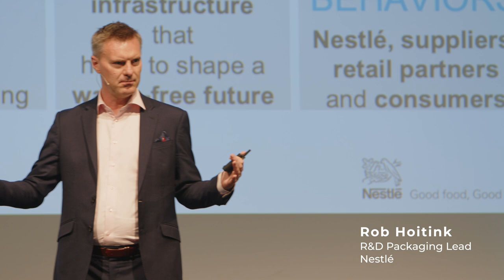Innovation sustainability 2024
Imagining the Packaging of the Future
Nestlé, Swiss Food & Nutrition Valley, and Tetra Pak discuss collaborative innovation for sustainability.